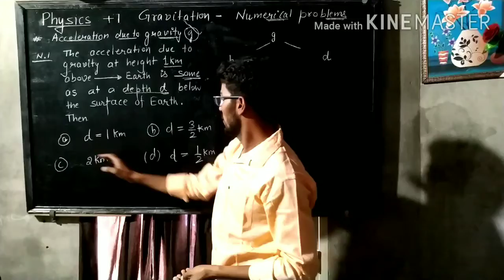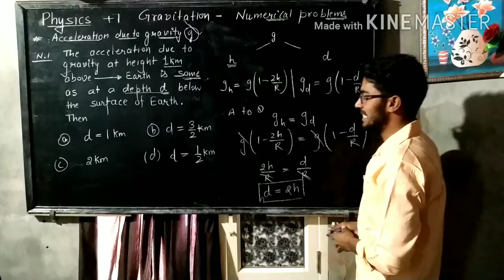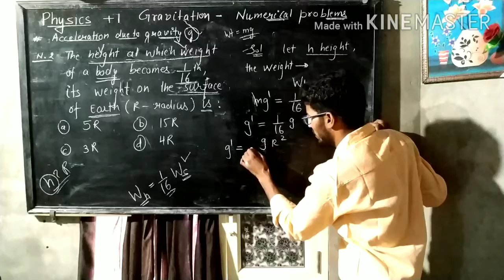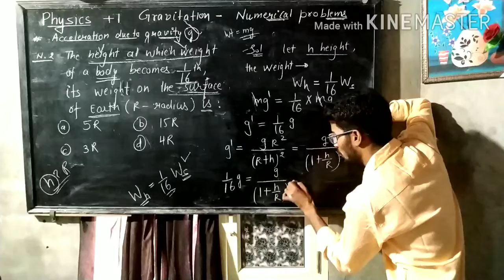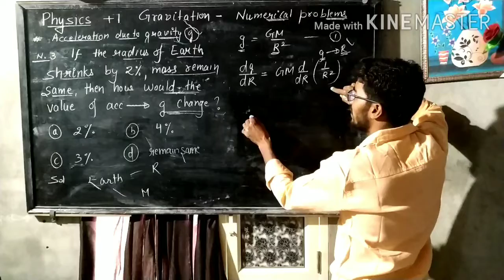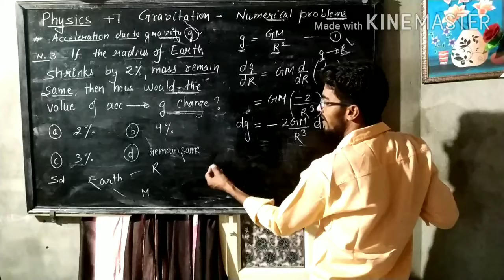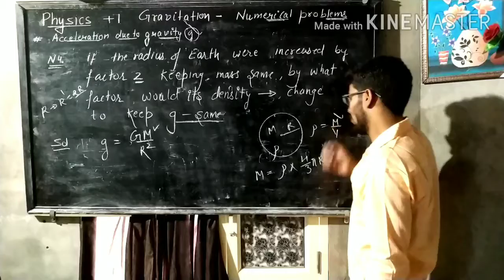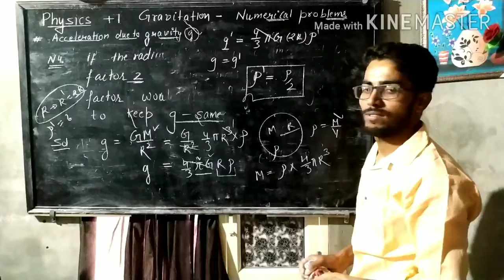Physics +1 gravitation : Numerical problems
Ramajaan sir...